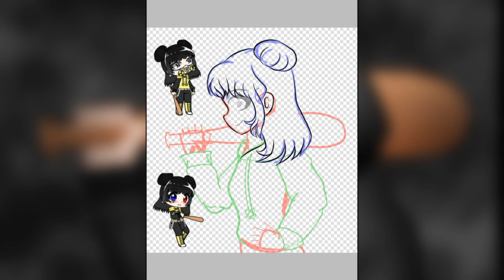killworkconcurso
In the rules says: BE original. And I don't saw so much entries with side facing :)